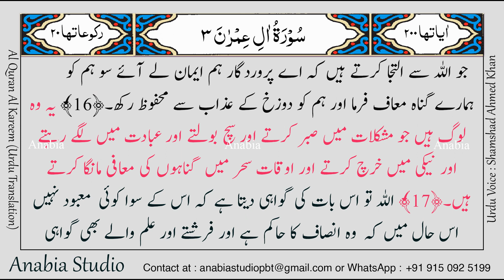KR 0140 Urdu